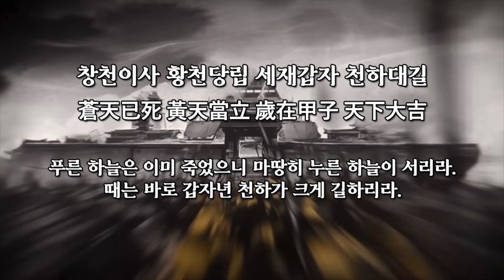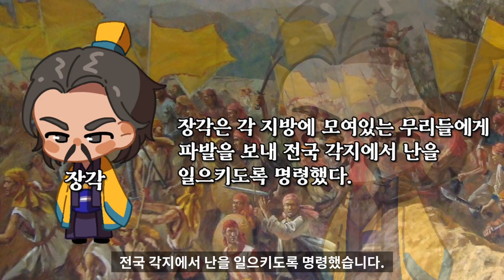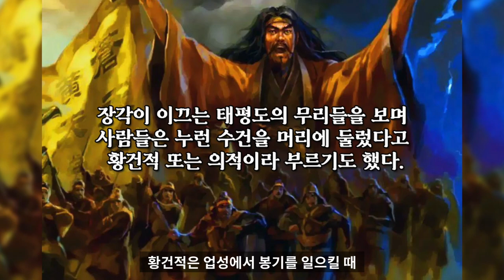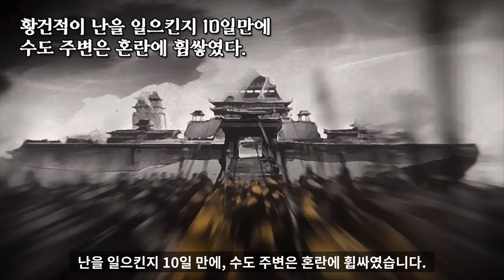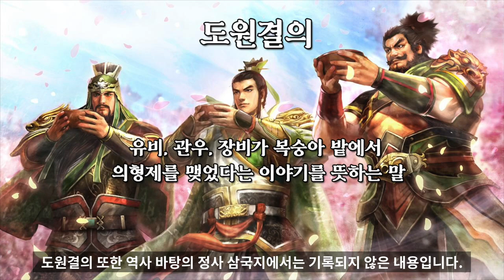삼국지 12 : 황건적의 난 & 도원결의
황건적
삼국지
황건적의 난
도원결의